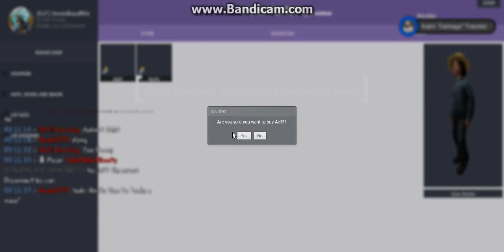Absolute Chaos as always